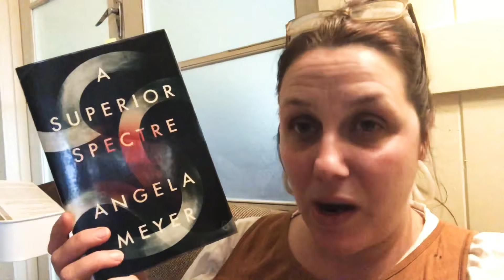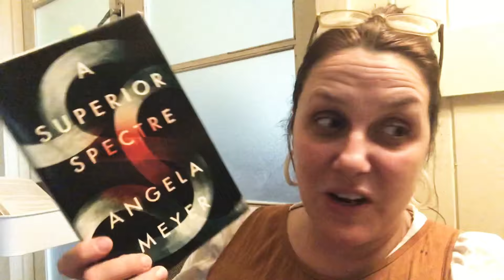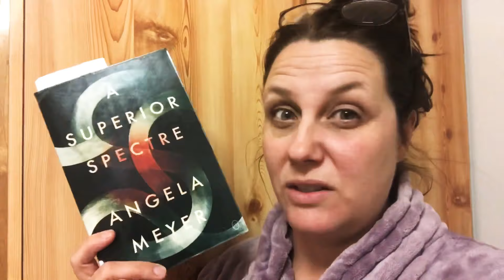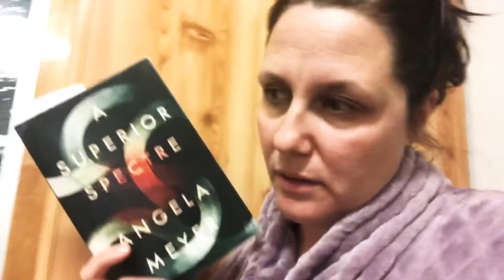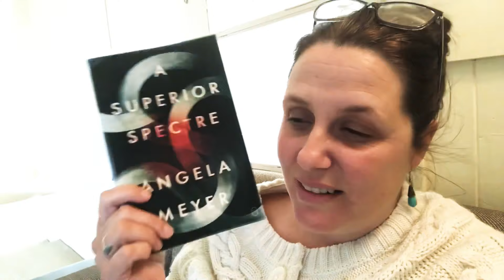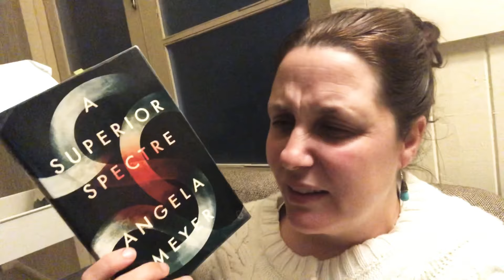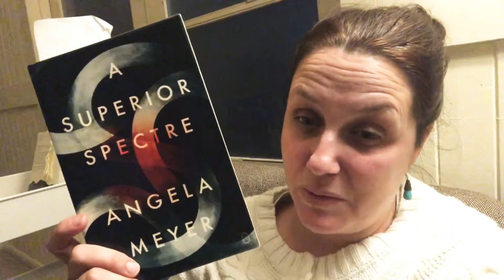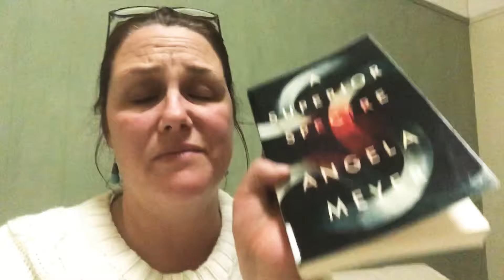READING VLOG :: A Superior Spectre by Angela Meyer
This is a little review vlog to share my thoughts on A Superior Spectre which is part of this year’s Readings Prize longlist.

I am lucky enough to be reading the longlist with

If you want to chat in other places...
Litsy @myreadingdays

It would be more than wonderful to chat books and reading with you anywhere.